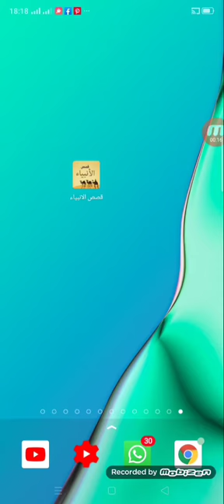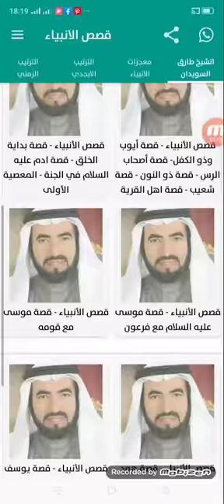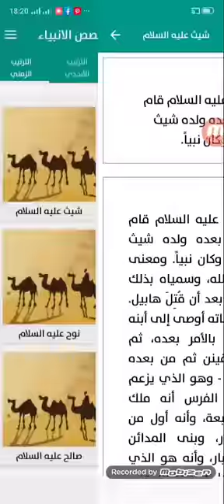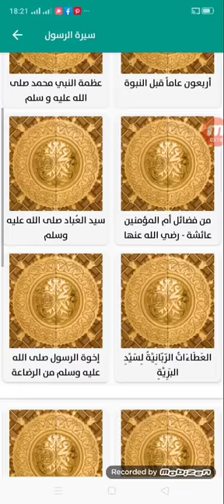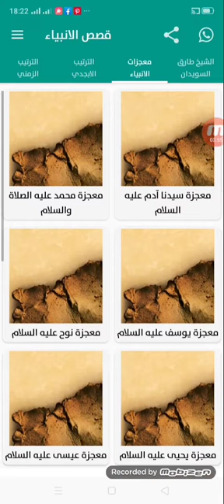تطبيق_ مختصر وضروري لكل مسلم لمعرفة قصص الانبياء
هذا الفيديو اعددته عن موضوع :تطبيق_ مختصر وضروري لكل مسلم لمعرفة قصص الانبياء